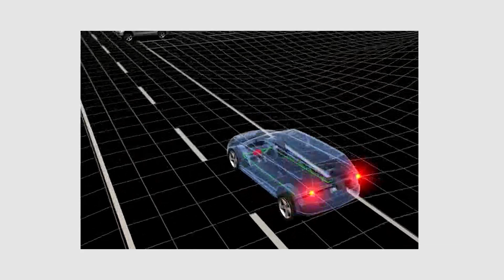Seatbelts are Saving More Lives | Autoliv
Dr. Gunter Clute shares his experience at Autoliv as a Global Seatbelt Development Engineer and gives insight into the future.

Saving more lives is the driver for coming up with new ideas for our seatbelts.

It is estimated that more than a million people have been saved since seatbelts were introduced, and Autoliv is sure it will save many more.

Autoliv has been leading the automotive restraint industry with first-to-market innovations. We are currently seeing a strong need to improve comfort and convenience. This is important when looking at accident data when one of the main causes of death are people not wearing their seatbelts.

Seatbelts continue to be important for the future ahead. Only the function and feature will change to adapt to the new market demands.

Quality and Innovation are core to all we do, and our products don't get a second chance.